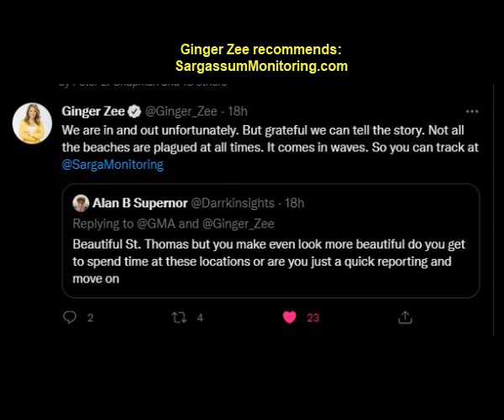2022 Sargassum - ABC News - Good Morning America Saint Thomas USVI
Sargazo  - ABC News - Good Morning America Saint Thomas USVI
 31/08/2022 - @Ginger_Zee

Sargassum Monitoring, site officiel des arrivages de sargasses dans tous les pays impactés.
La carte officielle est mise a jour 7/7, 365j par an.
5 millions de visiteurs en 4 ans!

Sargassum Monitoring, official website of sargassum arrivals in all impacted countries.
The official map is updated 7/7, 365 days a year.
5 million visitors in 4 years!

Sargassum Monitoring, el sitio oficial de las llegadas de Sargassum en todos los países impactados.
El mapa oficiale se actualiza 7/7, 365 días al año.
¡5 millones de visitantes en 4 años!